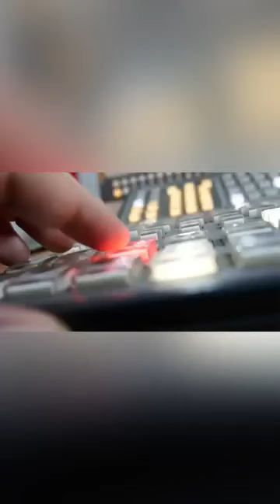ÚltimaHora Las cosas como son...